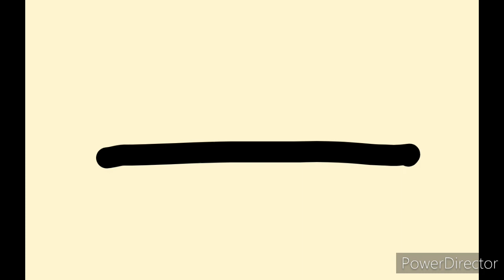victor swim the senate defbed (feat Renamon)